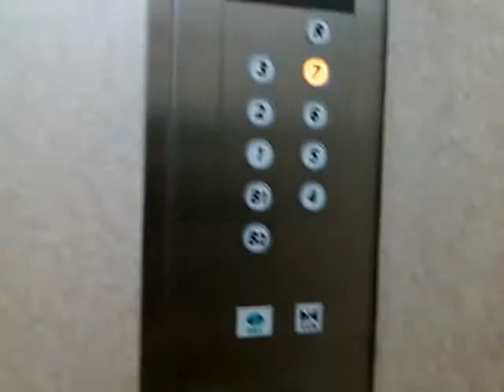うわっくせーがお送りする 浦和コルソのエレベーター